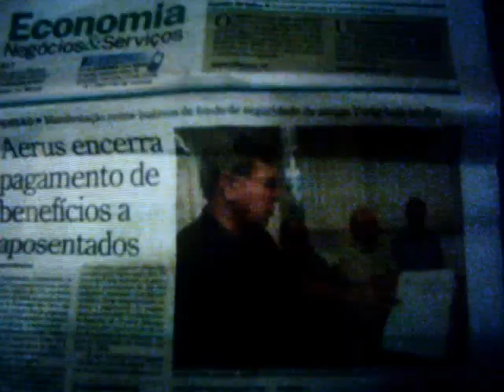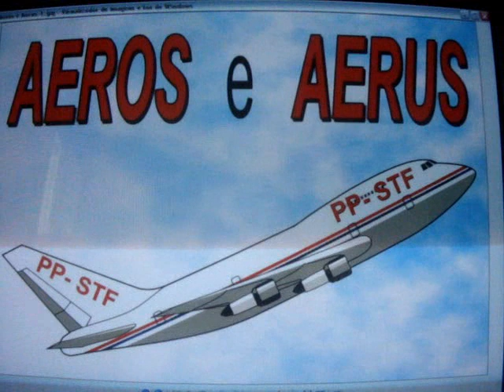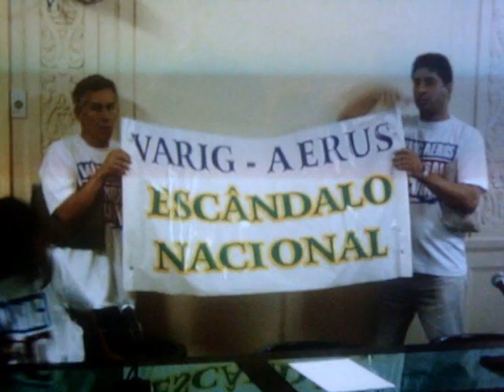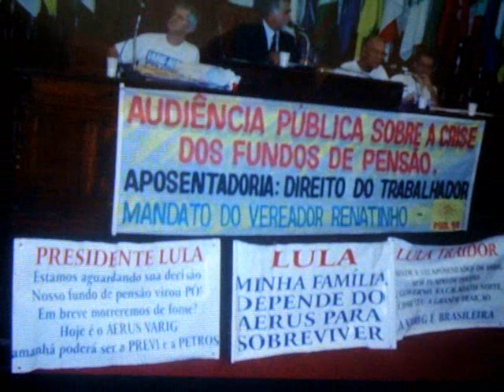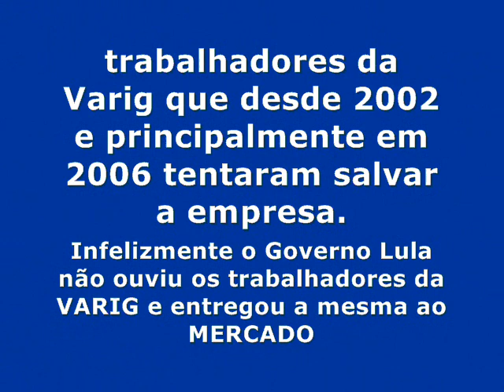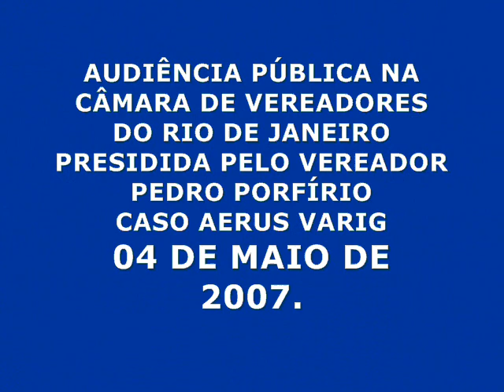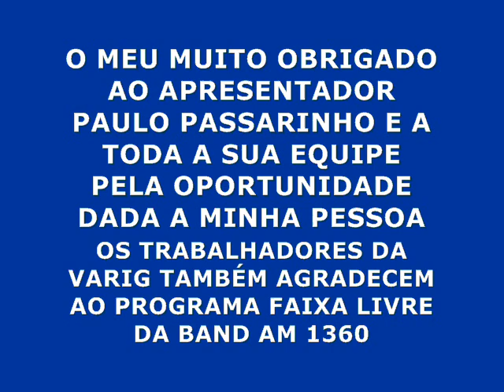Entrevista de Paulo Resende ao Programa Faixa Livre de Paulo Passarinho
Entrevista do Comissário Aposentado Varig Paulo Resende ao Programa Faixa Livre Rádio Band AM 1360 de Paulo Passarinho
Hoje dia 14 de Janeiro de 2009
Áudio salvo pela Comissária Aposentada Varig Lucia Lopes
Fotos de Paulo Resende, fotos do Comissário Aposentado Varig Wallace, fotos da Internet e fotos também de Manifestação em São Paulo. Fotos dos arquivos do Fotógrafo Paulo Resende.